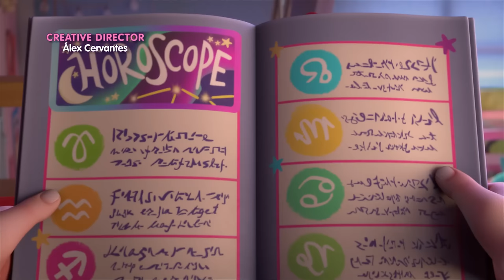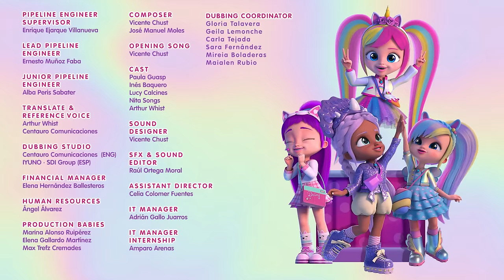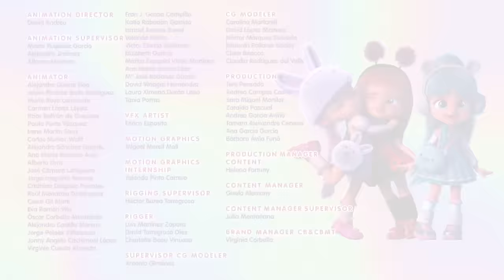🤝 FRIENDS PROMISE 🤝 COLLECTION 💜 BFF 💜 CARTOONS for KIDS in ENGLISH 🎥 LONG VIDEO 😍 NEVER-ENDING FUN